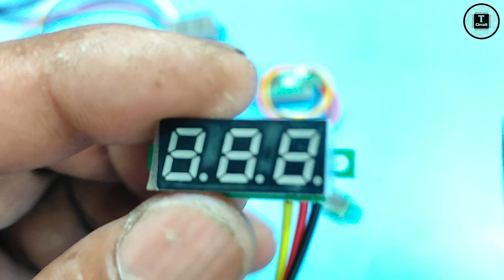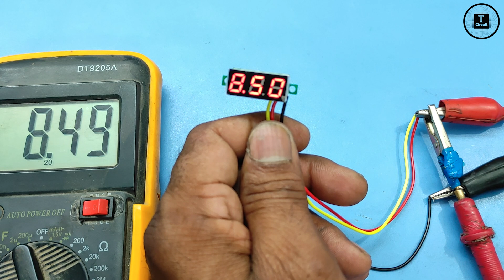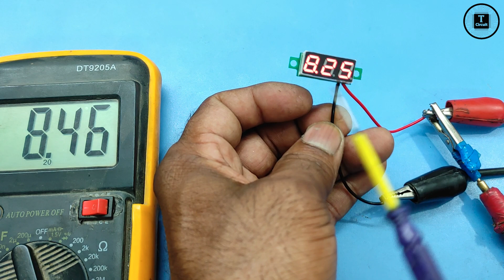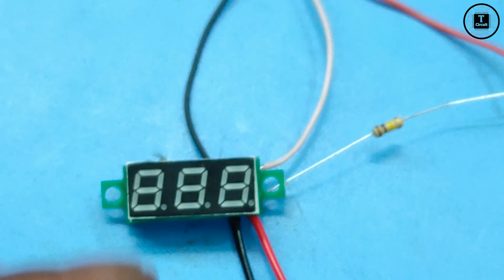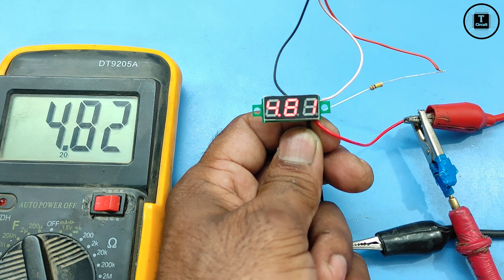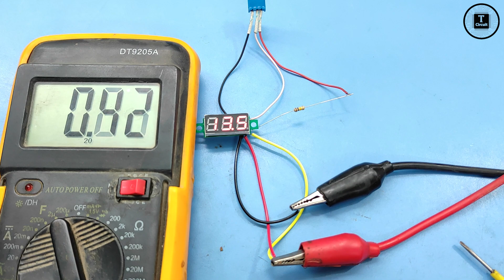2 Wire Digital Voltmeter Voltage Setting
2 Wire Digital Voltmeter  Voltage Setting

0 - 100V voltmeter
3 wire voltmeter
mini digital dc voltmeter
3 wire dc voltmeter
3 wire digital dc voltmeter
2 waire dc digital voltmeter
mini digital voltmeter